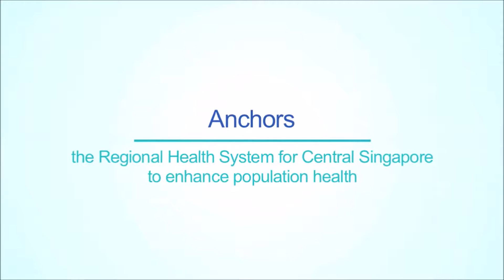Royal Square - Novena Medical Hub